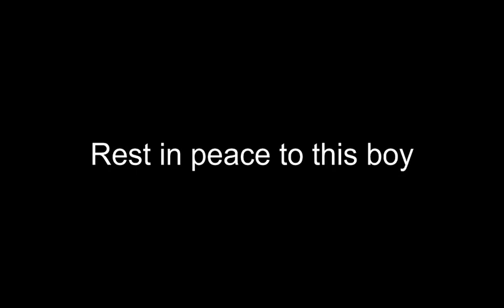Monkeys kill baby